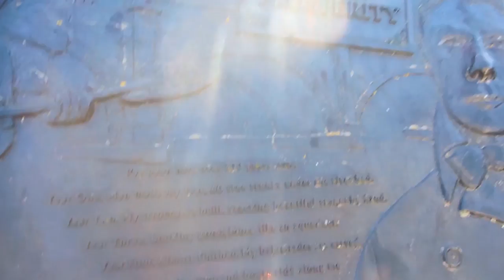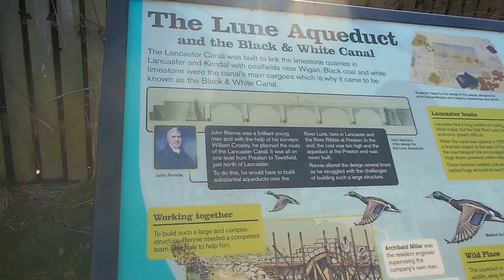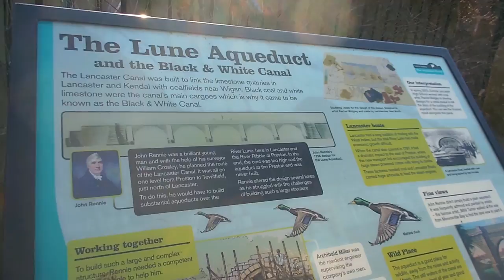Aqueduct in England and a Daring Bird Rescue in Kampala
or my new channel ‎@peacelandhaven
Thank you for being part of a new chapter with me 💜

I went for a walk on an Aqueduct here in Lancaster and Jem had to rescue a bird in Kampala...

xo Nat

☀NEED A ROOM or RIDING w/ UBER?☀
Use one of my codes:

A free newsletter to provide you with updates on latest videos, music, adventure, life and happiness tips and musings!